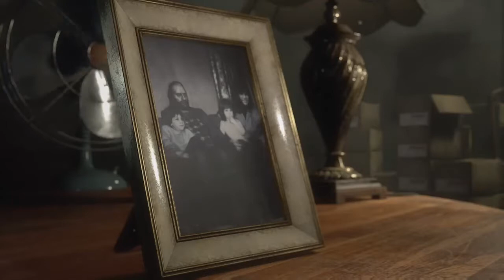Resident Evil 7 (DLC 3) Not A Hero #3 (FIN) (XBOX ONE)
Après l'aventure d'Éthan chez les Baker, Chris Redfield intervient au nom d'Umbrella (qui a été remaniée pour la lutte contre le bio-terrorisme), afin d'appréhender Lucas Baker.

Ce DLC gratuit se déroule dans les mines des Baker et non promet de l'action pure et dure!